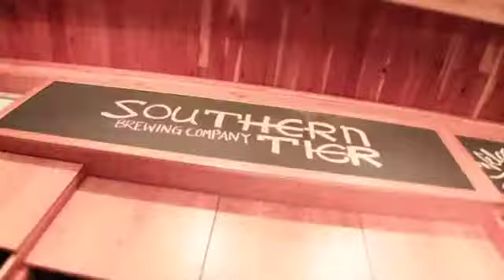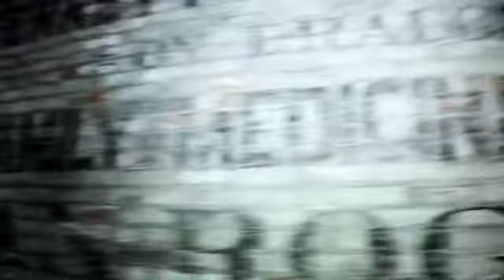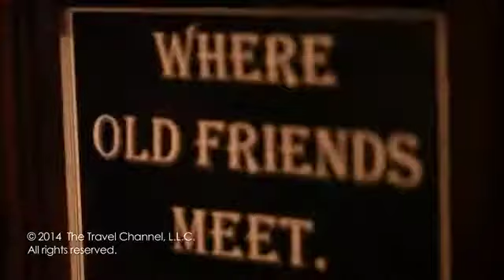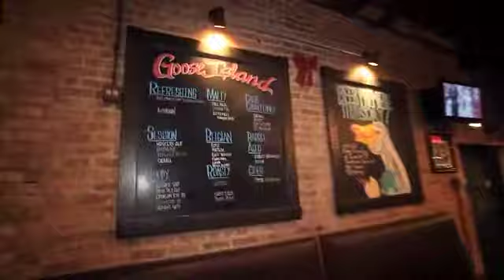Travel Channel "Microbrew Madness" Series - 2014